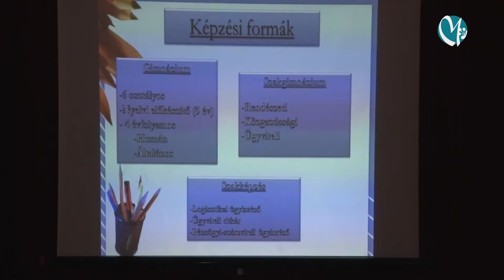Új képzések a gimnáziumban